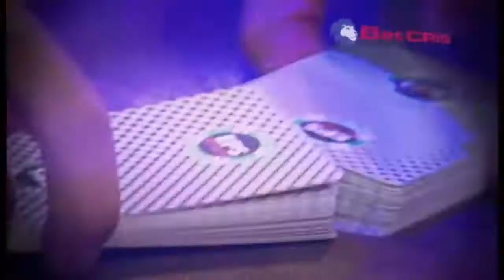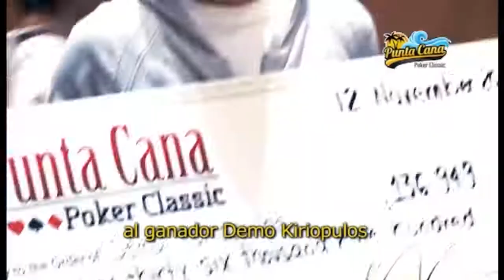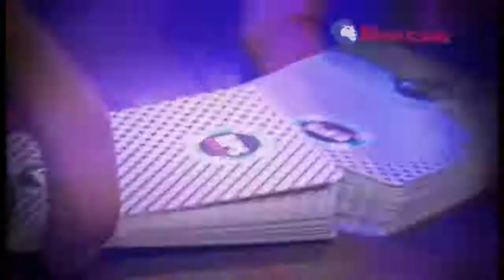Hablemos de Póker 81